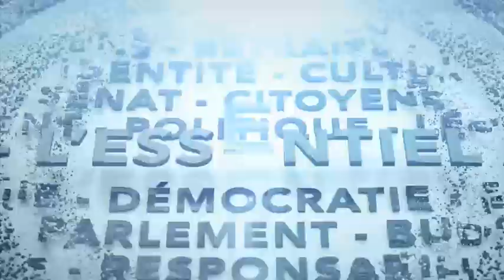L'Essentiel de la semaine – 9 juin 2023